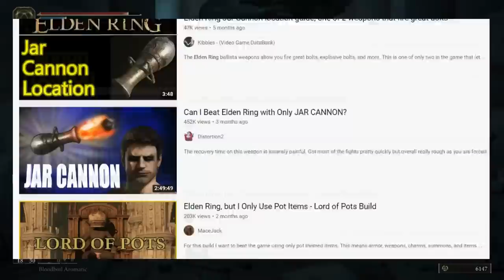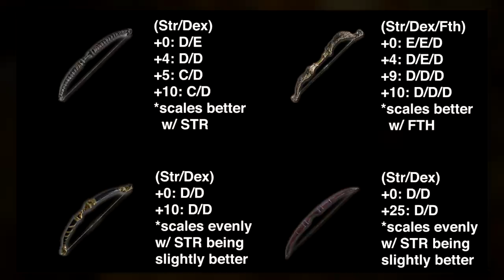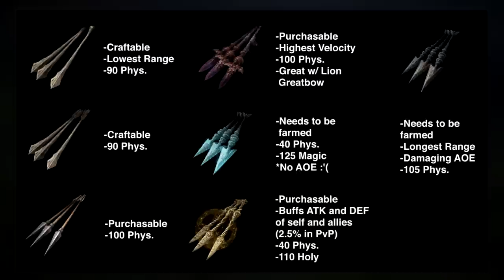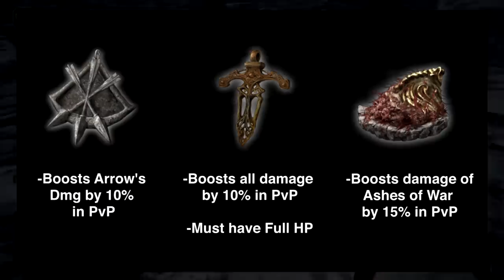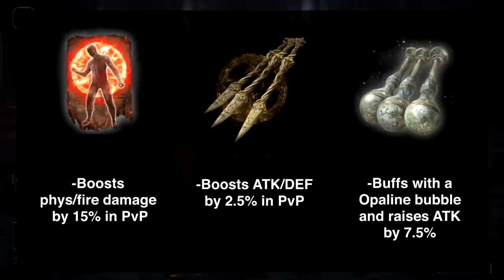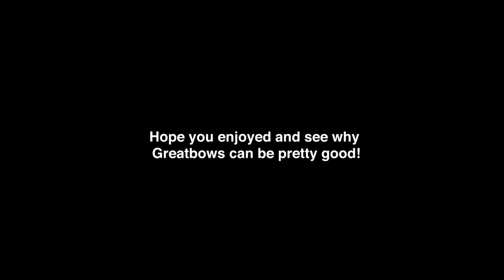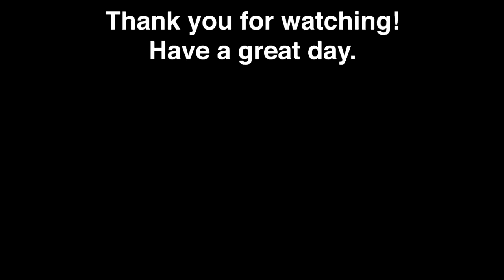Elden Ring Invader's Cookbook [2]: Greatbows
Sorry for the absence fellas. This one took a bit because I couldn't stop playing with Greatbows. Miyazaki himself unplugged my router so I could focus on this vid. Anyway, Greatbows as a whole are severly underused by the community and its understandable with the ballista class, but Greatbows are amazing in their own right as I hopefully show in the video. A big component to them are the Golem Great Arrows which are a pain to farm but backing up your save or having a friend dupe you some will save you a ton of time. If you can get past that hurdle, all you gotta do is nock that arrow.

Shout out to Dangitjm for his Dark Souls 3 One-Shot Greatbow vid. Definitely give it a watch

Timestamps:
Intro: 0:00
Why use a Greatbow?: 3:55
Greatbows: 6:00
Great Arrows: 12:23
Rain of Pain/Radahns Pain Train: 15:24
Talismans: 18:28
The One Shot(s): 20:22
Some info on a One Shot Greatbow Build: 22:25
Tips/conclusion: 26:04

(Music Used)
-Touhou: Lost my Way [FELT]
-Celeste BSides: Christa Lee - Celestial Resort (Good Karma Mix)
-Celeste BSides: Maxo - Forsaken City (Sever the Skyline Mix)
-Celeste B-Sides: Mello - Mirror Temple (Mirror Magic Mix)
-Sean's Theme ( Sunset Jazz Mix )
-Celeste Ost: Scattered and Lost
-Friday Night Funkin vs Cassette Girl: Ukiyo Instrumental
-Friday Night Funkin Ost: Guns Instrumental
-Celeste Ost: Reach for the Summit
-Celeste BSides: in love with a ghost - Golden Ridge (Golden Feather Mix)